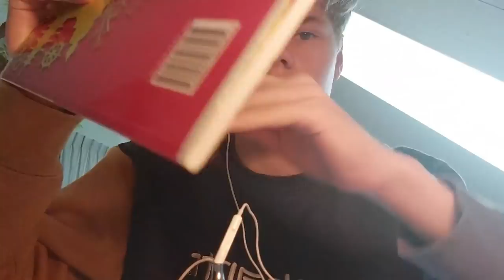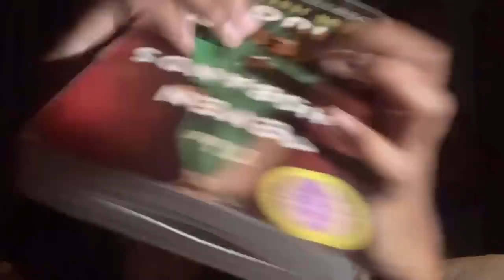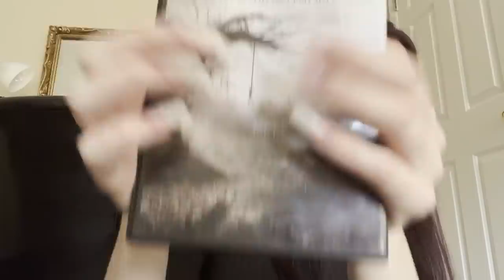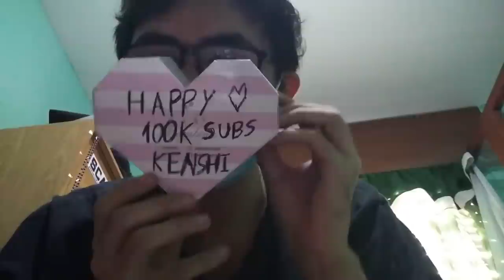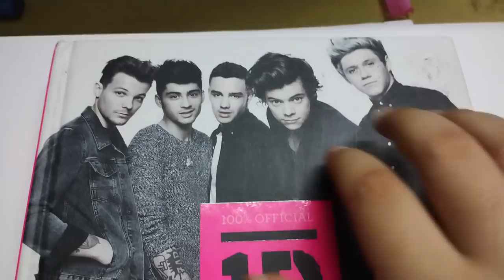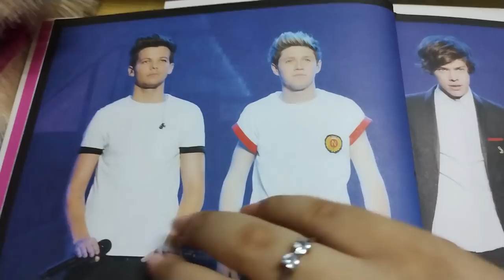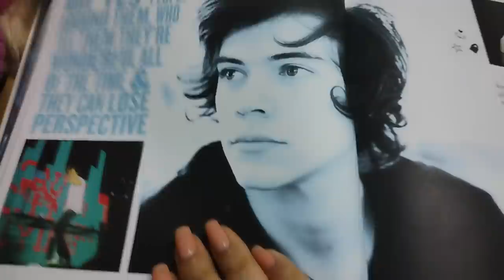ASMR With My Subscribers (100K SPECIAL)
I STILL CAN'T BELIEVE THAT I HAVE MADE SO FAR IN YOUTUBE. I NEVER EVEN THOUGHT I WOULD REACH 10K SUBS BUT HERE WE ARE AT 100K!
TO CELEBRATE IT, WE PRESENT YOU THIS AWESOME COLLABORATION WITH THOSE AWESOME PEOPLE. I HOPE YOU ENJOY THOSE FAST SERIES OF CHAOTIC AND UNPREDICTABLE ASMR!

P.S Due to many requests I received, if I missed any of you, I sincerely apologize BUT DON'T GET SAD - THERE WILL BE MORE OPPORTUNITIES INCOMING! MAYBE YOU CAN BE IN MY NEXT COLLAB!

What is ASMR? ASMR stands for Autonomous Sensory Meridian Response. Basically, it is a feeling of well-being combined with a tingling sensation in the scalp and down the back of the neck, as experienced by some people in response to a specific gentle stimulus, often a particular sound. It is triggered by things like whispering voices, paper tearing, and scalp massage, personal attention and etc.

Timestamps:
0:00 ASMR Kenshi (Introduction)
0:46 Bayze
1:43 Nasia ASMR
2:51 ASMRLily
3:35 Oddly Lethal Turtle
4:04 Marsh
5:30 Vik
6:57 Bhavisha
7:53 Kenshi
8:49 Leyak
9:25 Phantasm ASMR
10:23 Henry
11:55 JustAShadow
13:17 J&B ASMR
14:13 Ellias
15:53 Alison
18:28 Lily
19:33 Colin
21:22 Vik 2
22:58 Charley
24:03 Kenshii
25:33 Katja Ekaterina
27:11 Starchy
28:35 Henry 2
30:09 Nasia ASMR 2
32:00 Phantasm ASMR 2
34:25 Tingles from Mr Kenshi himself
36:00 DancingSounds ASMR
37:50 Juan ASMR
38:51 Moonlight Panda ASMR
40:50 JustAShadow 2
42:21 Kenshi Again
43:39 Ellias 2
44:32 Katjia Ekaterina 2
46:22 Jules
48:00 Starchy 2
48:50 Massi
50:14 Telouiii
51:47 Katja Ekaterina 3
53:20 Starchy 3
53:54 Charley 2
54:41 Hana
56:09 Directioner
58:50 HydraulicMilk
59:33 Jelena
60:32 And lastly...